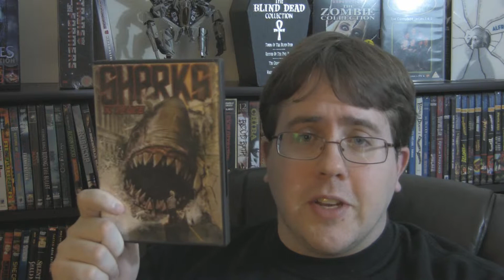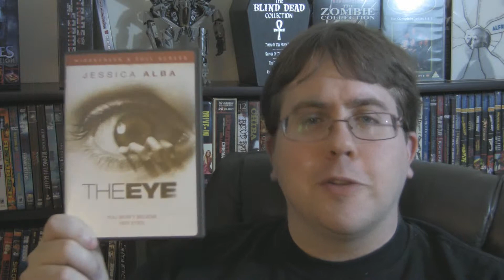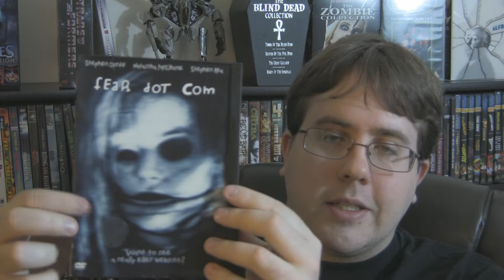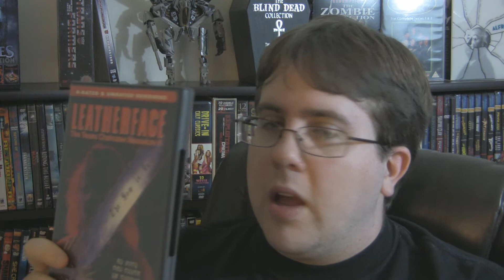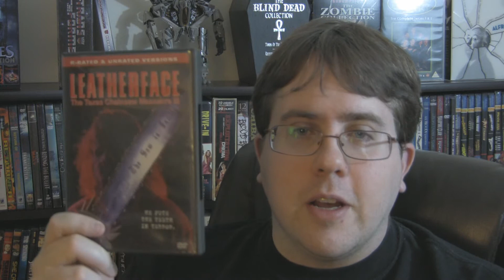DVD Update 7/15/2011 - Gohastings!!!!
Part 1 of my gohastings order.